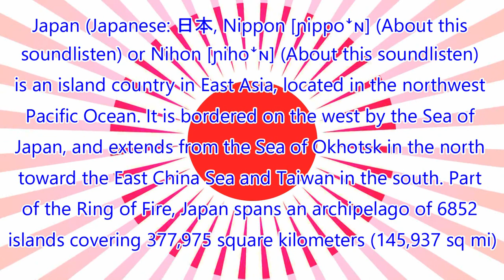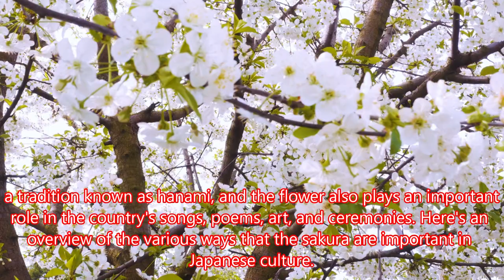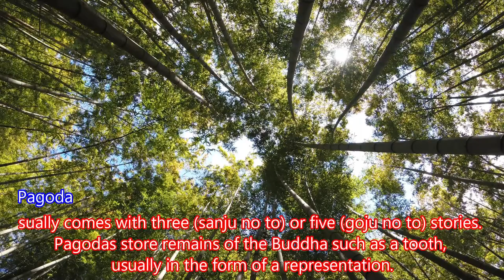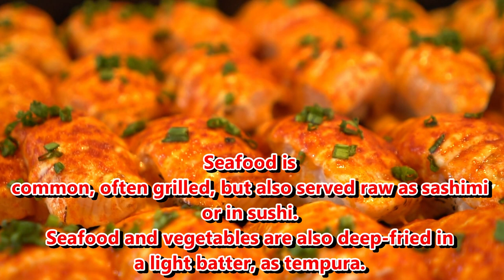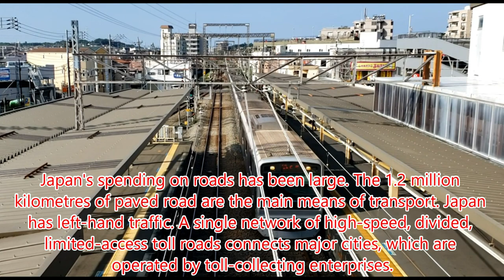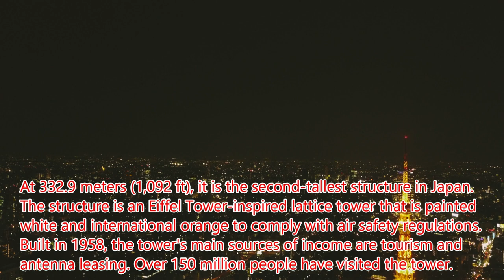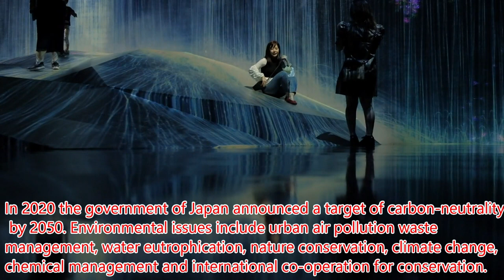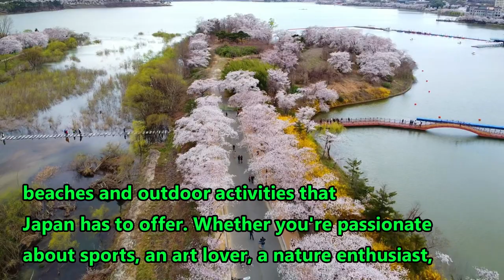Japan Travel Guide 2021-about japan travel guideline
Japan is truly timeless, a place where ancient traditions are fused with modern life as if it were the most natural thing in the world.

Traditional Culture
On the surface, Japan appears exceedingly modern, but traveling around it offers numerous opportunities to connect with the country's traditional culture. Spend the night in a ryokan (traditional Japanese inn), sleeping on futons and tatami mats, and padding through well-worn wooden halls to the bathhouse (or go one step further and sleep in an old farmhouse). Meditate with monks or learn how to whisk bitter matcha (powdered green tea) into a froth. From the splendor of a Kyoto geisha dance to the spare beauty of a Zen rock garden, Japan has the power to enthrall even the most jaded traveler.

Food
Wherever you are in Japan, it seems, you're never far from a great meal. Restaurants often specialize in just one dish – perhaps having spent generations perfecting it – and pay close attention to every stage, from sourcing the freshest, local ingredients to assembling the dish attractively. And as you'll quickly discover, Japanese cuisine has great regional variations. The hearty hotpots of the mountains are, for example, dramatically different from the delicate sushi for which the coast is famous. It's also intensely seasonal, meaning you can visit at a different time of year and experience totally new tastes.

Outdoors
Japan is a long and slender, highly volcanic archipelago. It's over two-thirds mountains, with bubbling hot springs at every turn. In the warmer months, there is excellent hiking, through cedar groves and fields of wildflowers, up to soaring peaks and ancient shrines (the latter founded by wandering ascetics). In the winter, all this is covered with snow and the skiing is world-class. (And if you've never paired hiking or skiing with soaking in onsen, you don't know what you've been missing.) Meanwhile, in the southern reaches, there are tropical beaches for sunning, snorkeling and diving.

Ease of Travel
Japan is incredibly easy to get around: you can do a whole trip using nothing but its immaculate, efficient public transport. The shinkansen (bullet train) network now runs all the way from the southern tip of Kyūshū (the southernmost of Japan's major islands) up to Hokkaidō (it's northernmost), and reasonably priced rail passes make it affordable. Major cities have subway networks that are signposted in English and these days we're seeing and hearing more English all over. But if getting off the beaten track and outside your comfort zone is what you're after, you can have that experience, too.

Japan (Japanese: 日本, Nippon [ɲippoꜜɴ]  or Nihon [ɲihoꜜɴ]  is an island country in East Asia, located in the northwest Pacific Ocean. It is bordered on the west by the Sea of Japan and extends from the Sea of Okhotsk in the north toward the East China Sea and Taiwan in the south. Part of the Ring of Fire, Japan spans an archipelago of 6852 islands covering 377,975 square kilometers (145,937 sq mi); the five main islands are Hokkaido, Honshu, Shikoku, Kyushu, and Okinawa. Tokyo is Japan's capital and largest city; other major cities include Yokohama, Osaka, Nagoya, Sapporo, Fukuoka, Kobe, and Kyoto.

Japan is the eleventh most populous country in the world, as well as one of the most densely populated and urbanized. About three-fourths of the country's terrain is mountainous, concentrating its population of 125.62 million on narrow coastal plains. Japan is divided into 47 administrative prefectures and eight traditional regions. The Greater Tokyo Area is the most populous metropolitan area in the world, with more than 37.4 million residents.

Japan has been inhabited since the Upper Paleolithic period (30,000 BC), though the first mentions of the archipelago appear in Chinese chronicles from the 1st century AD. Between the 4th and 9th centuries, the kingdoms of Japan became unified under an emperor and his imperial court based in Heian-kyō. Beginning in the 12th century, political power was held by a series of military dictators (shōgun) and feudal lords (daimyō) and enforced by a class of warrior nobility (samurai). After a century-long period of civil war, the country was reunified in 1603 under the Tokugawa shogunate, which enacted an isolationist foreign policy. In 1854, a United States fleet forced Japan to open trade to the West, which led to the end of the shogunate and the restoration of imperial power in 1868. In the Meiji period, the Empire of Japan adopted a Western-style constitution and pursued a program of industrialization and modernization. In 1937, Japan invaded China; in 1941, it entered World War II as an Axis power. After suffering defeat in the Pacific War and two atomic bombings, Japan surrendered in 1945 and came under a seven-year Allied occupation, during which it adopted a new constitution.